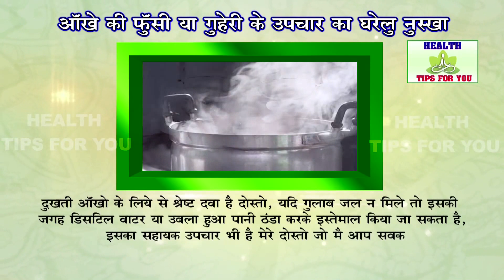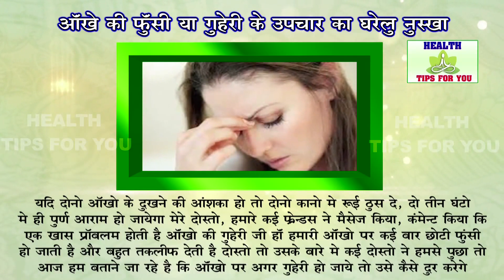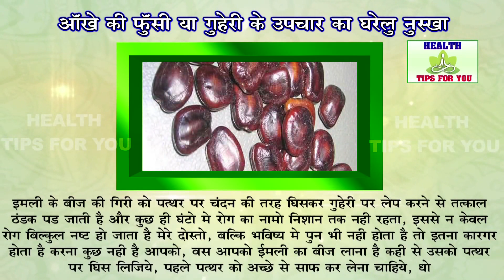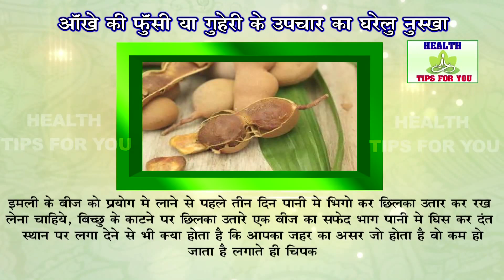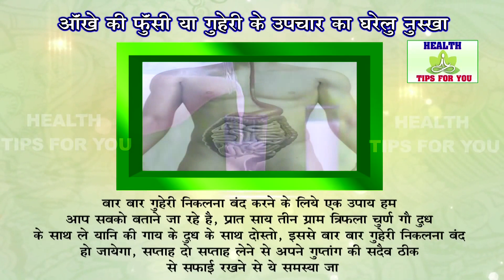आँखों की रौशनी बढ़ाने के रामबाण नुस्खे। Improve eyesight naturally at home.